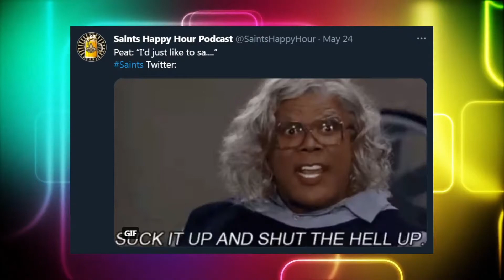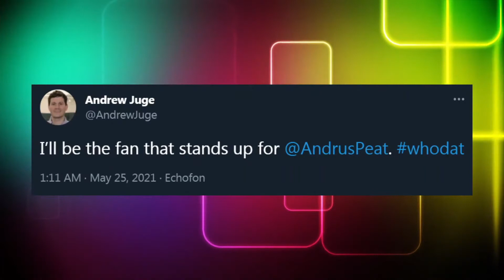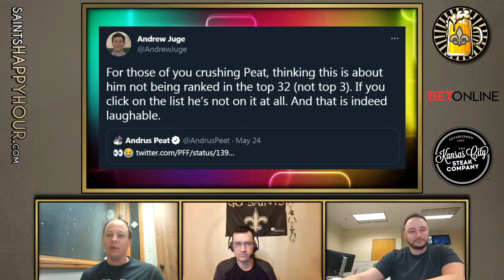Why Saints Fans Hate Andrus Peat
Saints fans LOVE to hate Andrus Peat but does he deserve it?